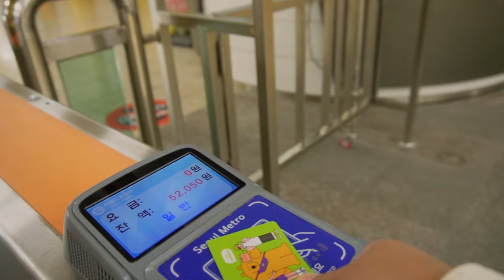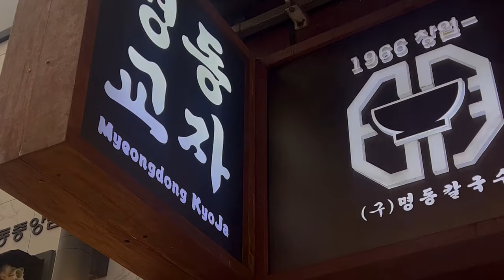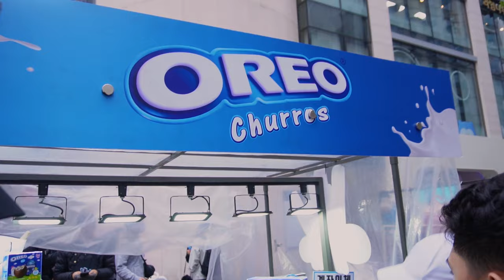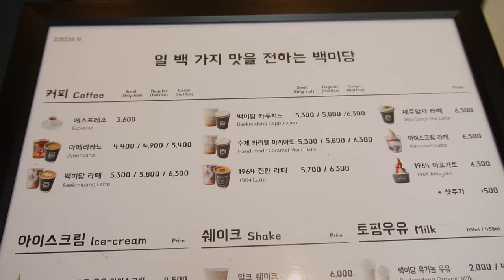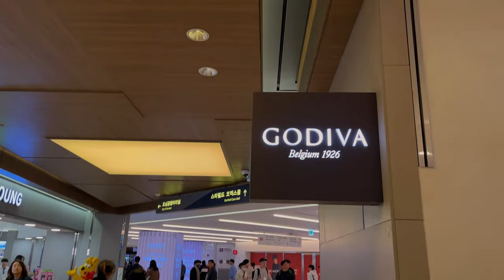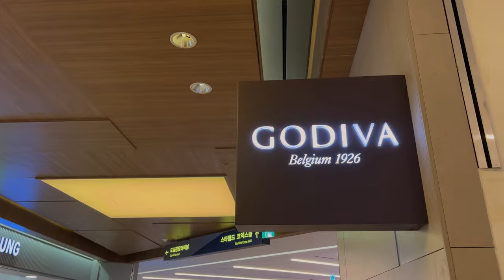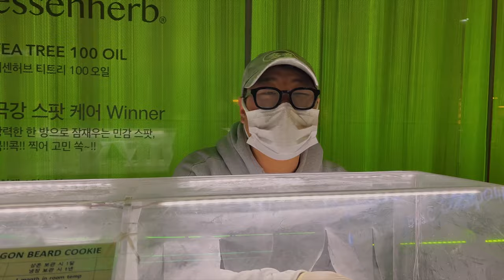korea vlog 🇰🇷 • gyeongbokgung palace, noryangjin fish market, starfield coex library 🌸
hello friends!
here's the continuation of our korea trip last april 2023 :)